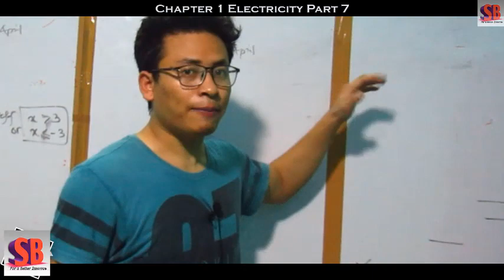Class 10 Physics|| Chapter 1 || Electricity || Part 7 || Series & Parallel Connection || Visual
IIT Graduate